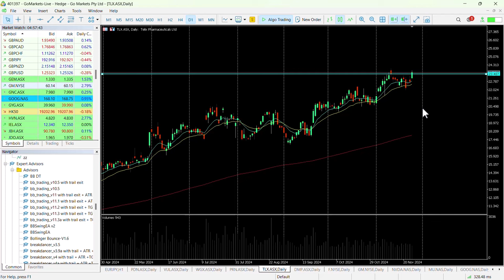ASX Chart of the day - TLX - Cancer biopharmaceutical stock setting up for trend continuation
Telix Pharmaceuticals Limited (TLX) is a biopharmaceutical company focused on the development and commercialisation of diagnostic and therapeutic radiopharmaceuticals and associated medical devices. Telix is developing a portfolio of clinical stage products that aims to address unmet medical needs in oncology and rare diseases.